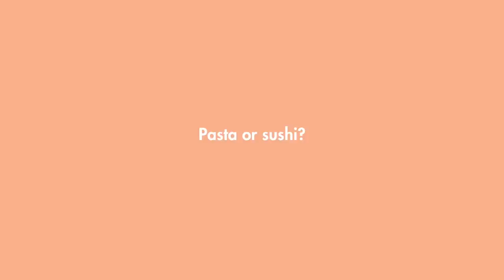The Nordic House. Hanna MW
4 women. 4 personalities. 4 styles. The same essence. The Nordics.